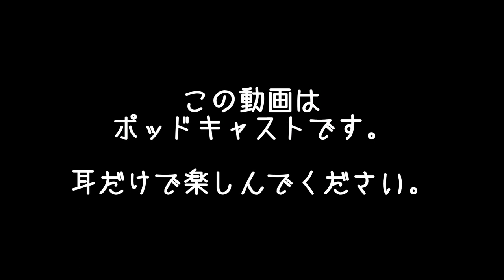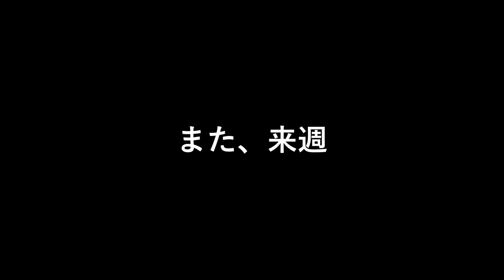かなりHEN 私の三大欲求 | まこ姉の訳ありダイエットウォーク | 昼ビール放送局